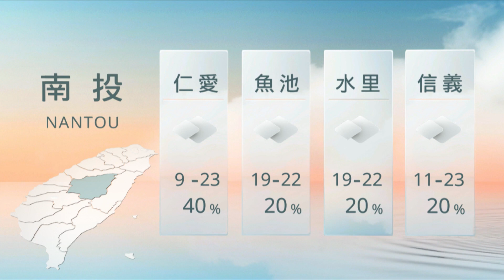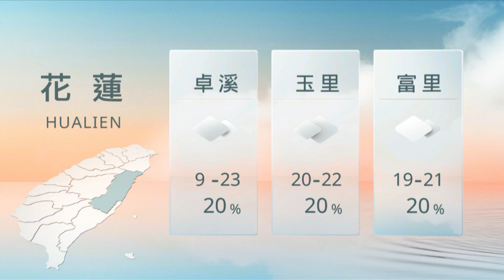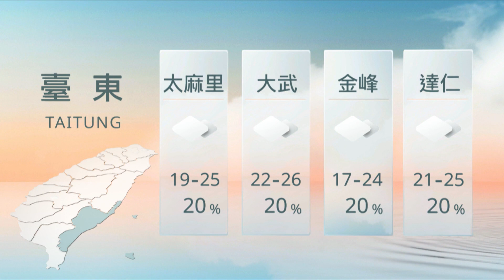05121200 山海氣象｜每日熱點新聞｜原住民族電視台